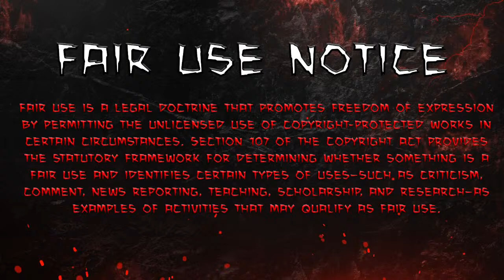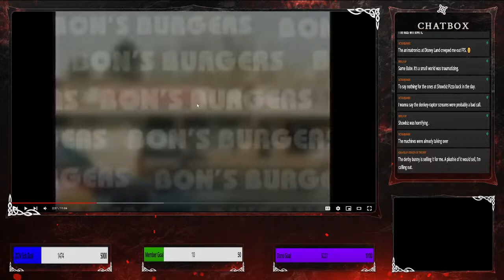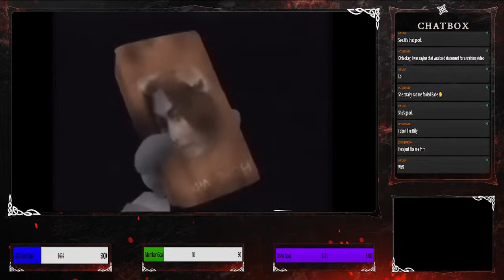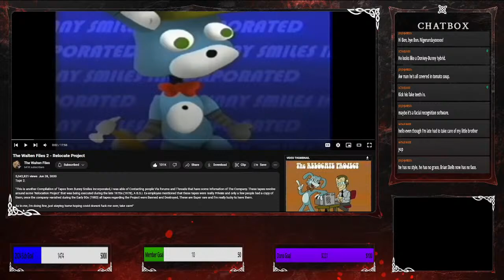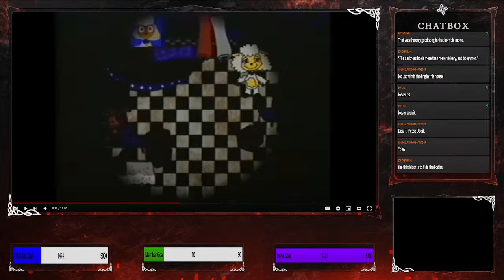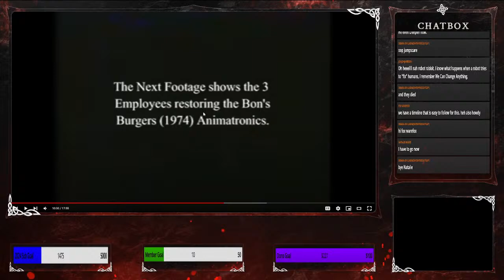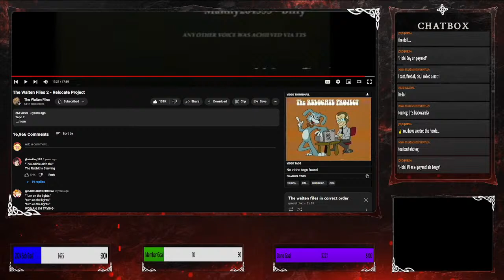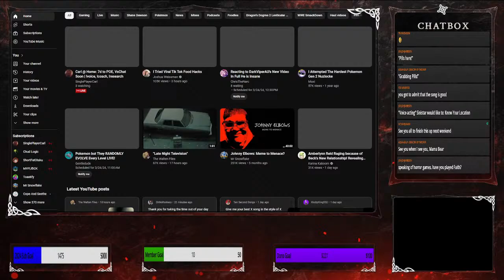Halls of Horror #105: The Walten Files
$1 = Howl at the Moon
$5 = Welcome to Primetime, Bitch!
$10 = Not Another Peep
$15 = Triggered HH
$20 = They're Heeeeere
$25 = We Have Such Sights to Show You
$50 = I'm Not Gonna Hurt Ya
$75 = You Gotta Be Fuckin Kidding
$100 = Chest Cavity
$500 = Ultimate Cannibal
$666 = Welcome to Hell

Official Channel Twitter - @Horror_Hellfire

Media Used:
The walten files in correct order